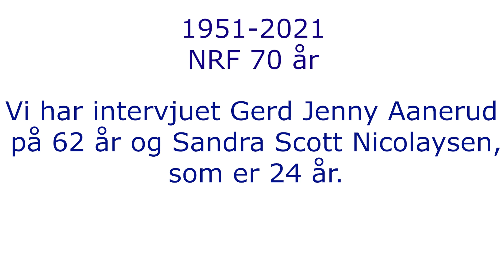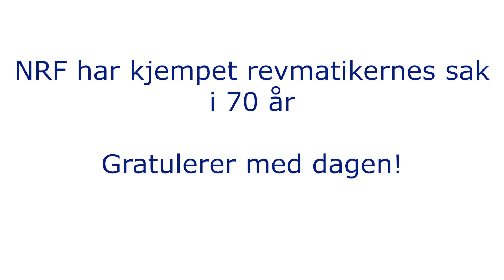70-års jubileum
NRF fyller 70 år 15 mars 2021. Hvordan har hverdagslivet endret seg for revmatikere i løpet av den tiden? Vi har invitert Sandra på 24 år og Gerd Jenny på 62 år til å fortelle om livet sitt som ung revmatiker.